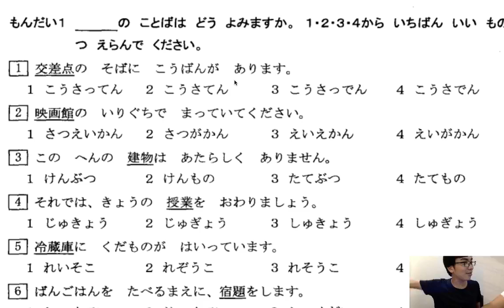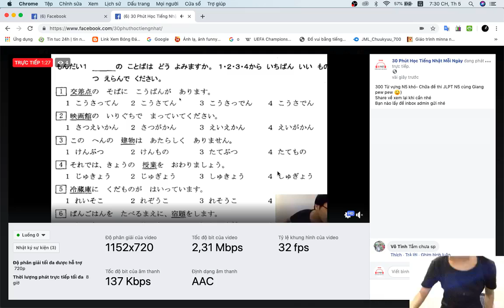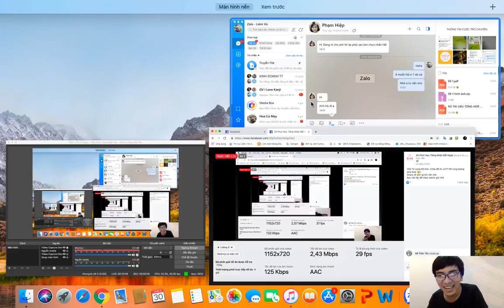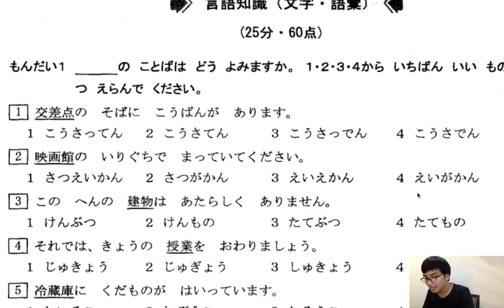Learn Japanese through Japanese fairy tales with subtitles